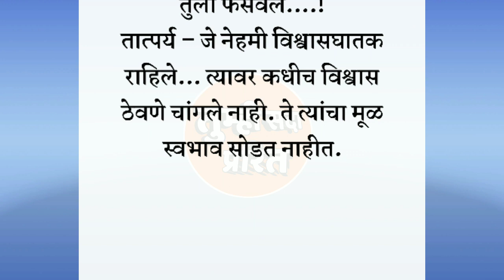" विश्वासघात "| मराठी बोधकथा | marathi motivanal story | तुम्ही सदा प्रेरित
Your quries:-

marathi bodh katha tatparya
marathi bodh katha goshti
marathi stories
pappu tv marathi
marathi kids story
the kidsbook
chimani ani hatti
lahan mulanchya gosthi
चिमणी आणि क्रूर हत्ती